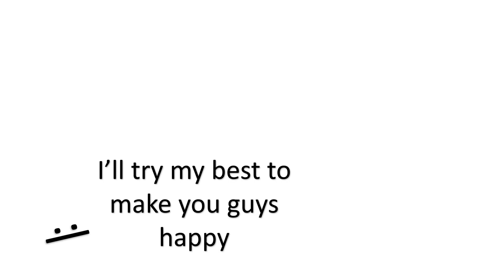Thanks For the 40 Subscribers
this channel is growing :)

Made with power point